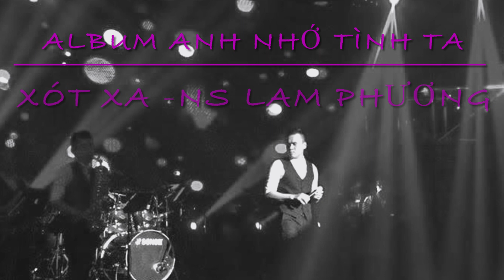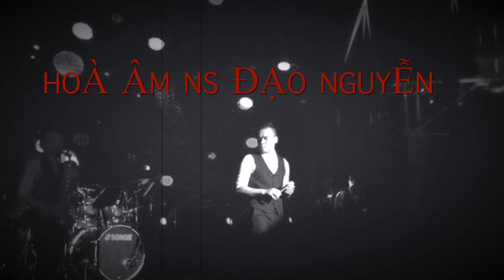ngày 8 tháng 6, 2023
Xót Xa - st/Ns Lam Phương
Ca sỹ : Nguyễn Tuấn Anh